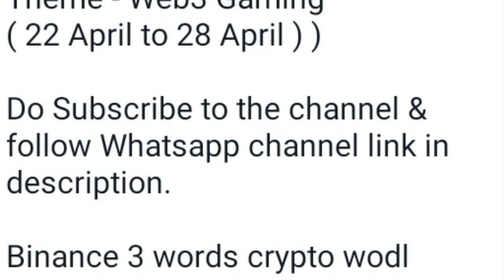Binance Word of the day today |Binance Crypto WOTD answer today | WODL answer today 22-28 April 2024